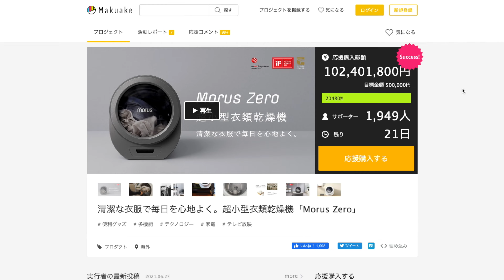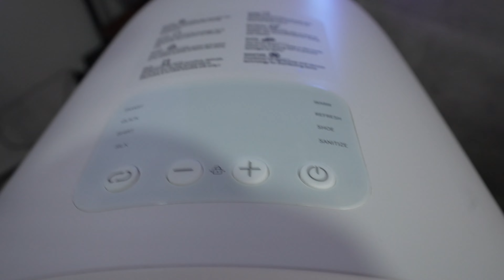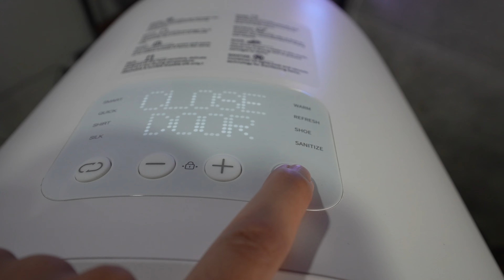[259] 小型なのにしっかり乾く！！Morus Zero レビュー。雨の多いこの時期にめっちゃ役に立つ！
【提供】Morus

今日はMorus Zeroという超小型の乾燥機の紹介になります。
梅雨に入って本当に雨が多い…。
自分はよくジムに行くので、ウェアが乾かず毎日苦労していたのですが、こちらの製品で解決出来るのでは？と思い、レビューをしてみました。

動画の中では、サイズ感や音の大きさ、実際に乾燥してみての乾燥などを述べています。

■メンバーシップもはじめました！